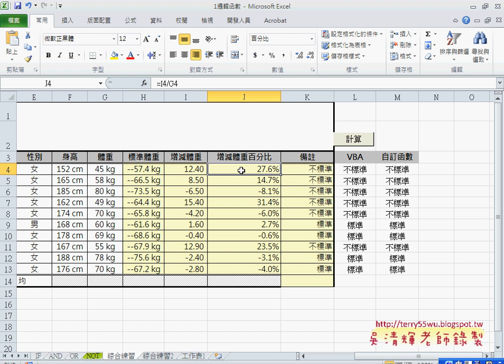07 綜合練習題1解答東吳EXCEL VBA 吳老師